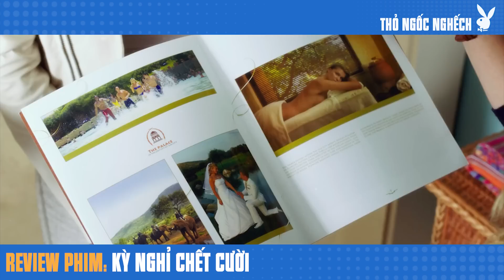[Review Phim] Bà Mẹ Đơn Thân Lần Đầu Chơi Trò Mạo Hiểm Và Cái Kết Tí Đi Cái Cần Câu Cơm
[Review Phim] Bà Mẹ Đơn Thân Lần Đầu Chơi Trò Mạo Hiểm Và Cái Kết Tí Đi Cái Cần Câu Cơm | Adam Sandler | Tóm Tắt Phim Hài Hước | Kỳ Nghỉ Chết Cười
📣 Review phim: Kỳ Nghỉ Chết Cười
📣 Nội dung phim: Sau một cuộc hẹn hò mù quáng tồi tệ, một người đàn ông và một người phụ nữ bị mắc kẹt với nhau tại một khu nghỉ dưỡng dành cho gia đình, nơi sức hút của họ tăng lên khi những đứa trẻ của họ được hưởng lợi từ mối quan hệ đang phát triển.
📣 Đánh giá phim: 6.5/10
Kênh của chúng mình chuyên review, tóm tắt những bộ phim hay. Nếu phim không hay thì bọn mình sẽ review cho thành hay haha . Chúc các bạn xem phim vui vẻ
Nếu các bạn thấy hay. Đừng quên like, subcrise để nhận chuông thông báo cho các video mới nhất của chúng mình nhé